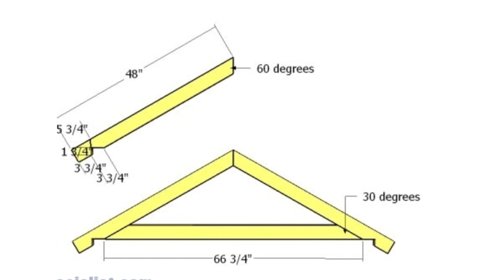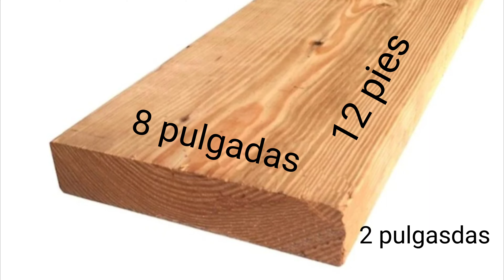Como hacer un techo en trozas con medidas en mtrs y pies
Video actualizado. esta es a mi parecer la manera mas facil de construir un techo a dos aguas para alguien que nunca lo ha hecho.